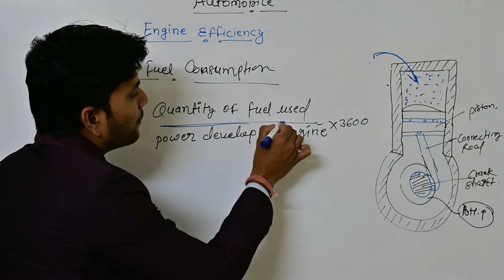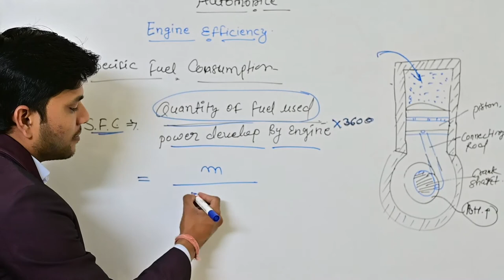How To Calculate Specific Fuel Consumption ??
IN this video you will come to know how to calculate specific fuel consumption of engine. Specific fuel consumption is the amount of fuel consumed by a vehicle for each unit of power output. The specific fuel consumption of an engine is the rate of fuel burnt to produce a unit of thrust.

Brake-specific fuel consumption is a measure of the fuel efficiency of any prime mover that burns fuel and produces rotational, or shaft power. It is typically used for comparing the efficiency of internal combustion engines with a shaft output. It is the rate of fuel consumption divided by the power produced.